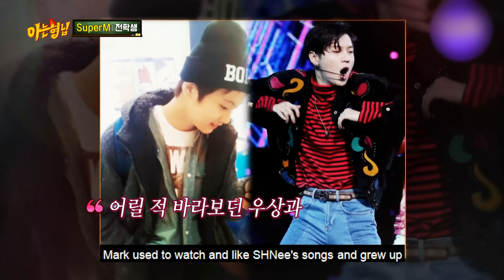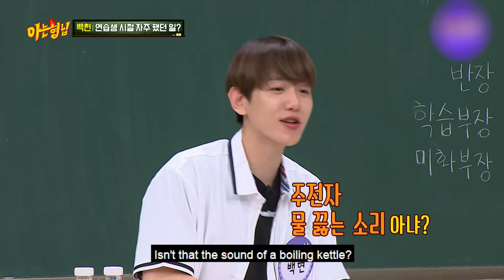SuperM will teach you how to pronounce SM idols